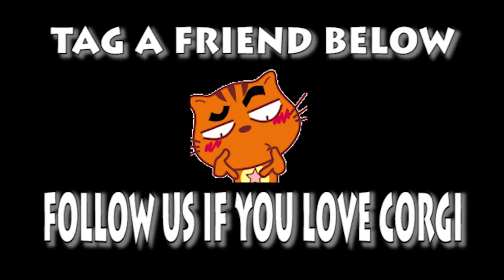Welsh Corgi Pembroke | Topi The WelshCorgi | Lam nhi | Welsh Corgi Pembroke Charmant Part 114